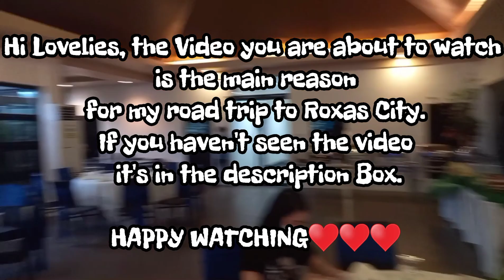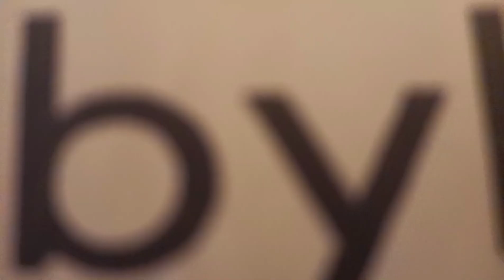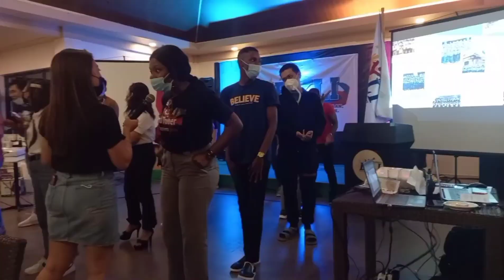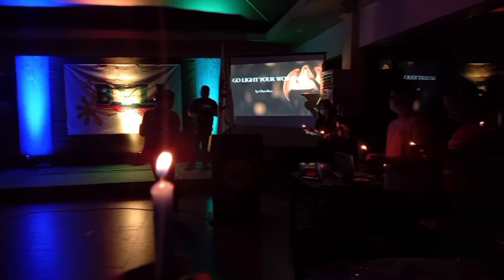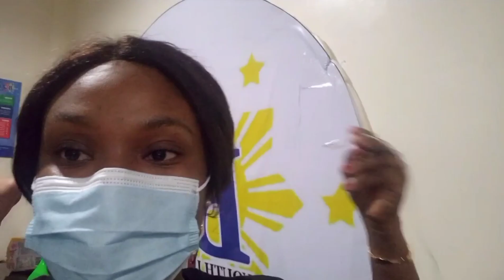MY FIRST AWARD in 2021 @Roxas City, Philippines | Happiness Boms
Behold, thou shalt call a nation that thou knowest not, and nations that knew not thee shall run unto thee because of the Lord thy God, and for the Holy One of Israel; for he hath glorified thee.

Seest thou a man diligent in his business? he shall stand before kings; he shall not stand before mean men.

Many daughters have done virtuously, but thou excellest them all.